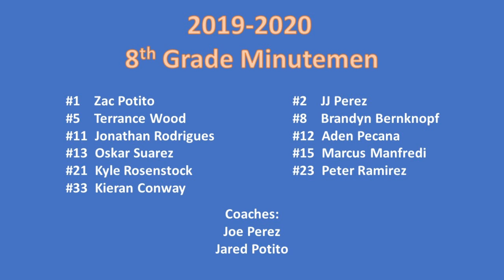2019-2020 8th Grade Minutemen Basketball Highlights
Springfield NJ - 8th Grade Minutemen Basketball (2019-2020)